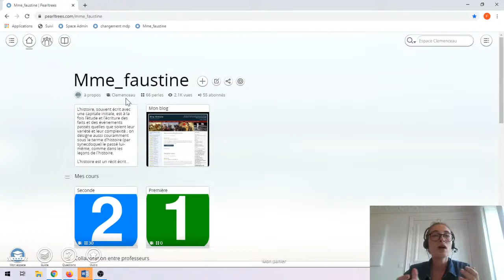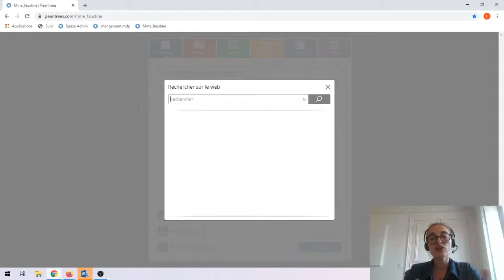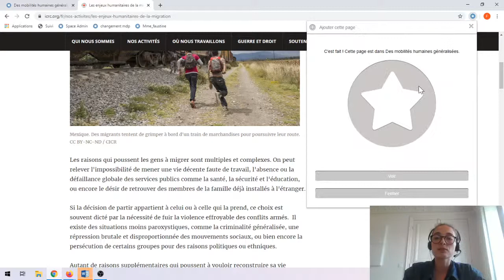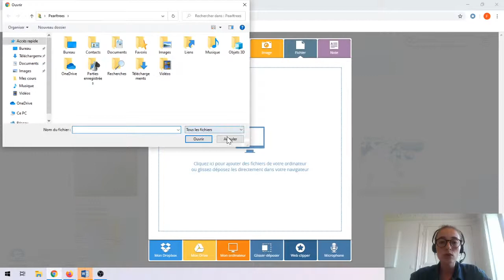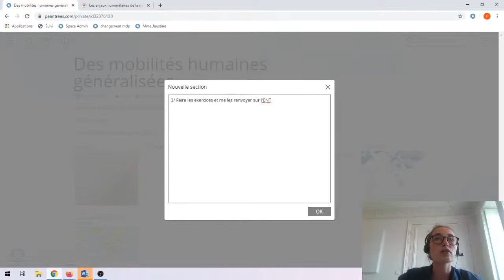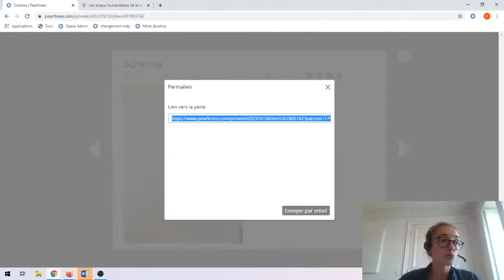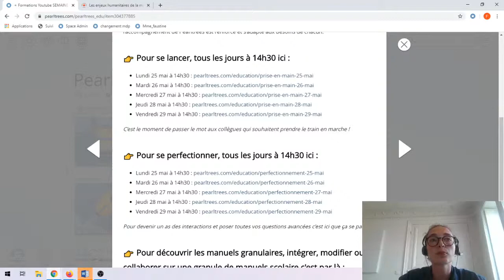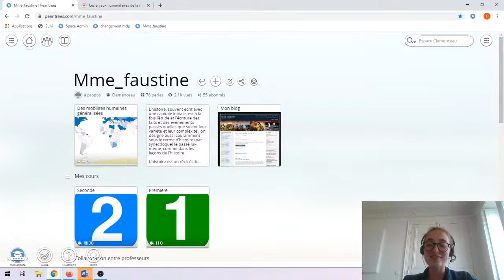MARDI 26 MAI : PRISE EN MAIN EXPRESS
La formation du 26 mai à 14h30 s’adresse aux professeurs qui souhaitent découvrir et prendre en main Pearltrees Education.

Au programme  :
🔹Découverte de Pearltrees sur ordinateur et téléphone
🔹Construire et enrichir son cours avec tous types de documents
🔹Partager son cours avec ses élèves... même s'ils n'ont pas de compte

Afin de rendre la formation interactive, nous échangerons via l'outil de chat de Youtube, merci de vous connecter à un compte Google si vous souhaitez l'utiliser.

Pour la suite :
🔹La vidéo restera disponible en replay, n'hésitez pas à la revoir et à la partager aux collègues absents !
🔹On vous donne rendez-vous tous les jours à 14h30 pour participer à des formations sur d'autres thèmes : prise en main express, rendus de travaux, pour les élèves..
🔹Pour toutes précisions sur la plateforme ou sur les manuels scolaires, contactez-nous en cliquant sur le bouton QUESTION de votre compte
🔹Vous pouvez aussi nous suivre sur les réseaux pour rester informés :